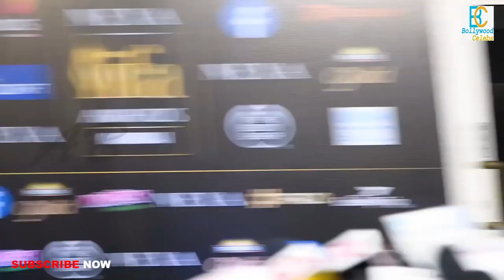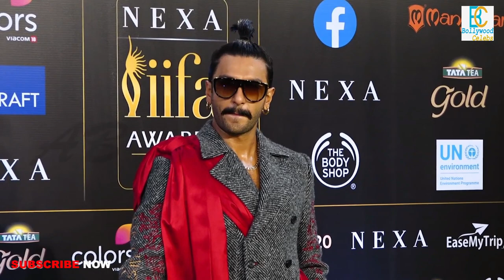Deepika Padukone HOT With Ranveer Singh At IIFA Awards 2019